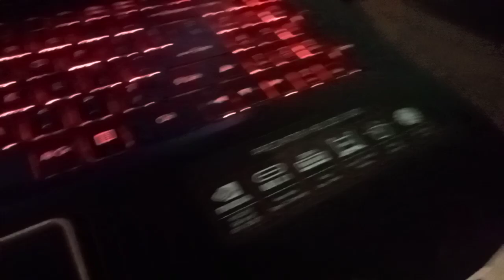dla monika tokarska